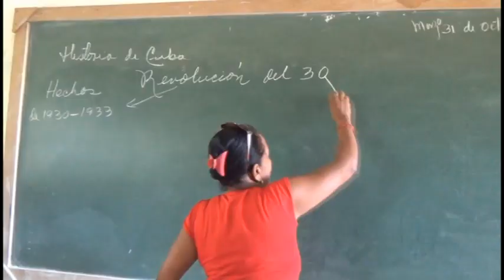Intensifican en Media Luna preparación de estudiantes que participaran en exámenes de ingreso al mes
En el municipio de Media Luna se intensifica la preparación de los estudiantes de 12 grado que se presentarán a los exámenes de ingreso a la educación superior. En el centro mixto José Luis Tasende, de ese costero territorio, el claustro de profesores prevé obtener resultados superiores con respecto al curso anterior.